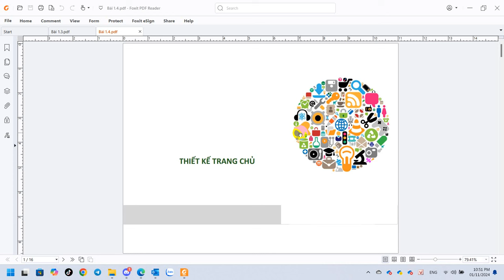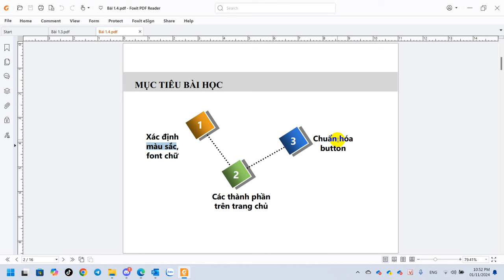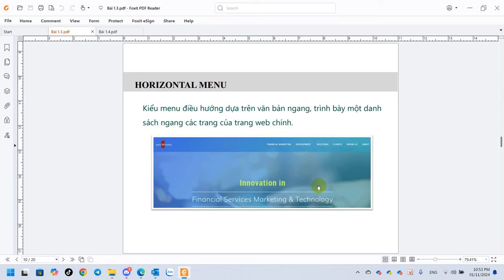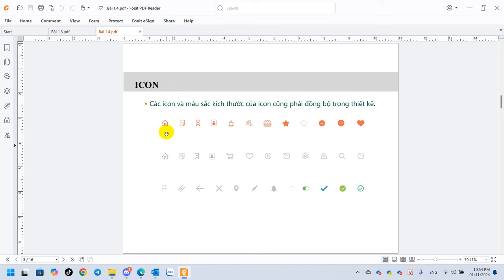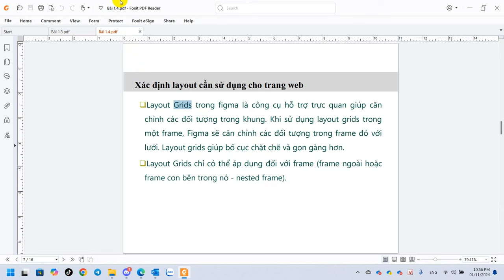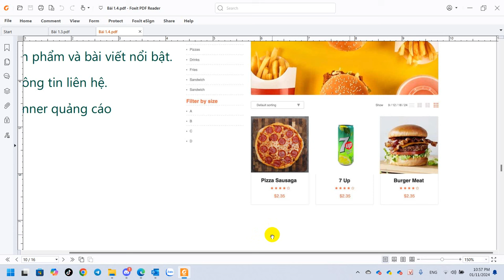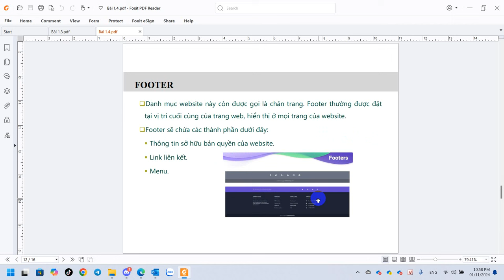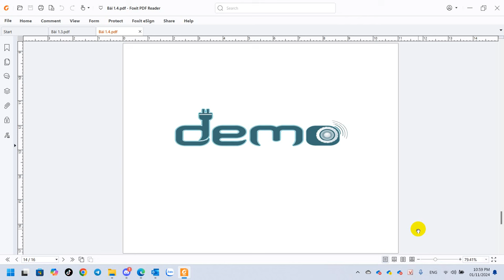Âu Việt Lý Thuyết Thiết Kế Figma Trang Chủ